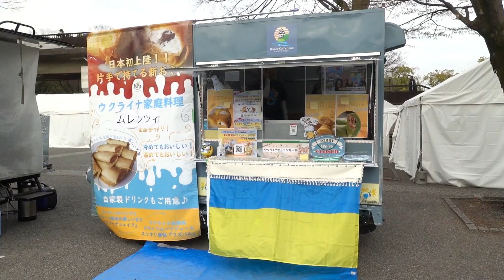アイラブアイルランド・フェスティバル 2023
2023年3月12日、アイルランドの祝祭「セント・パトリックス・デー」にちなんで2014年から毎年3月に代々木公園で開催された「アイラブアイルランド・フェスティバル」。今回は４年ぶりの開催となります！伝統から流行りの最新カルチャー、グルメなど、アイルランドを日本で堪能できる2日間。